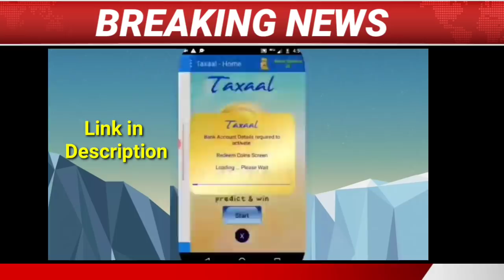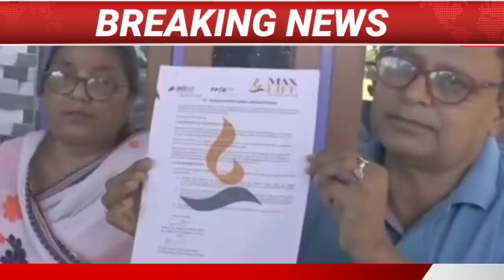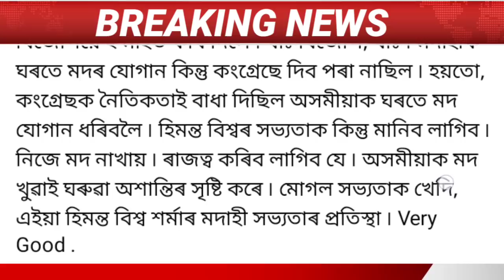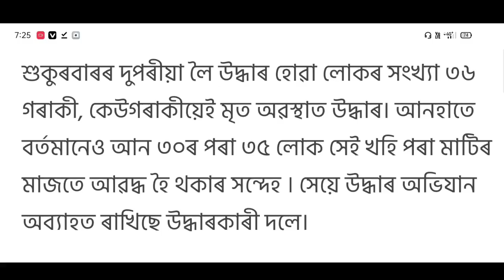Assamese News Today || 23 July Big News/HimantaBiswa arma Assamese News/AIUDF News/Kisan Loan/Assam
Refferal Code:-210B22EBD0